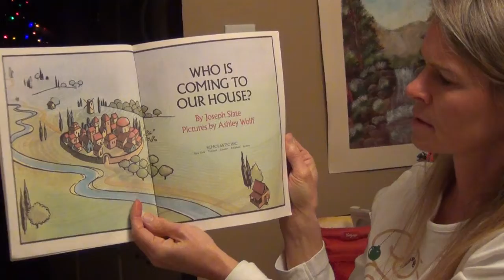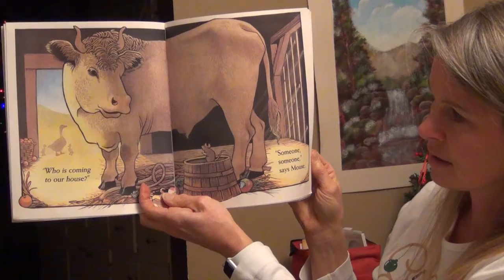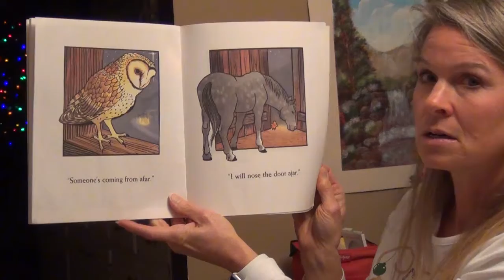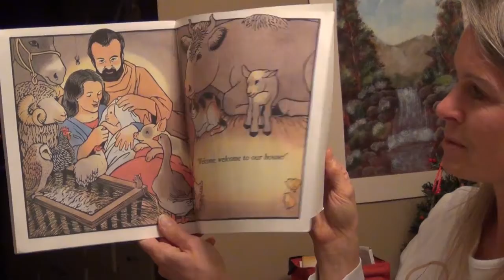Family Advent Devotions 2020 - Day 17